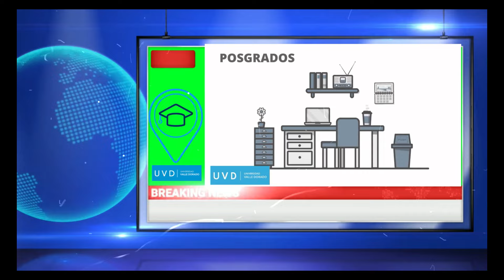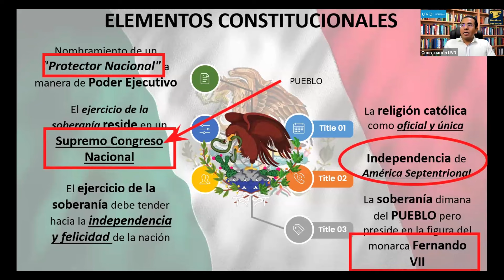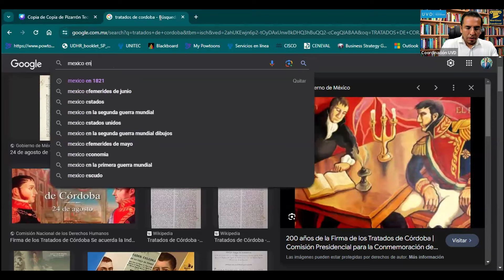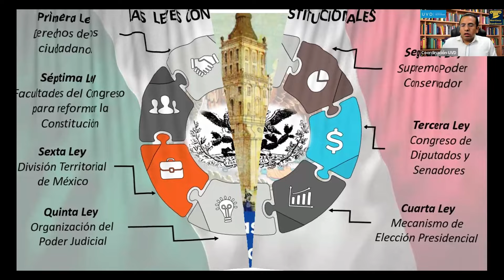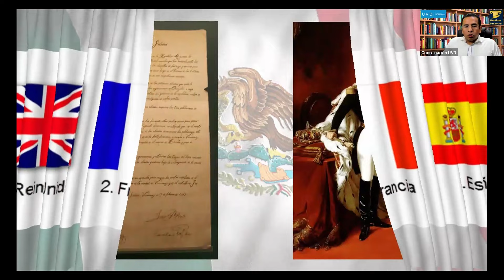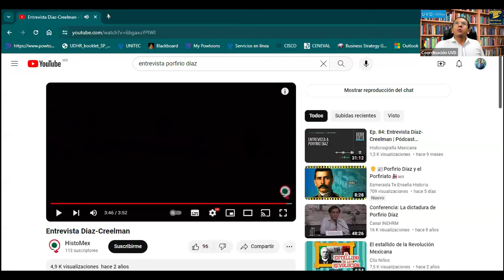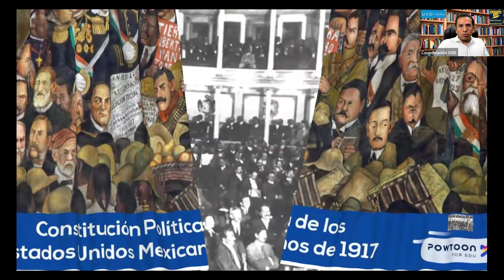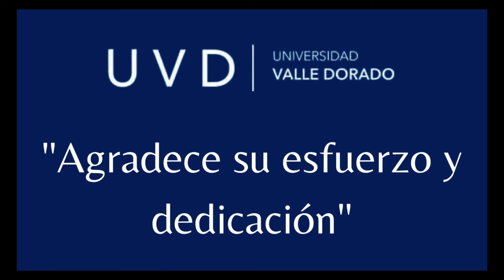2. Derecho Constitucional y Derecho Administrativo, sesión de fecha 20 de enero de 2024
(Historia del Constitucionalismo Mexicano)